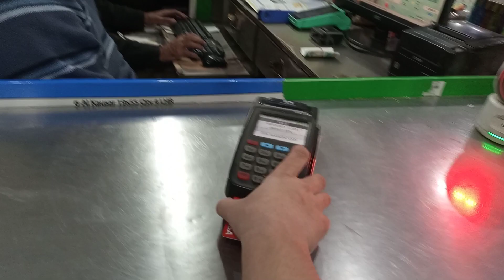Mitha kis Khushi Mai banaya - Khas nahi hai tou aam b nahi hai - Thank you soo much all of you🥰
Mahnoorzainab10